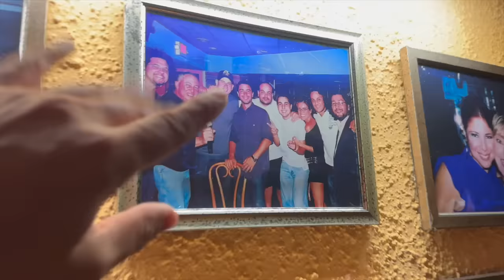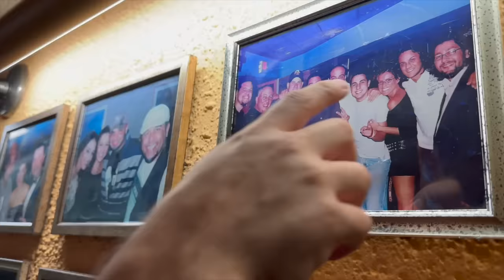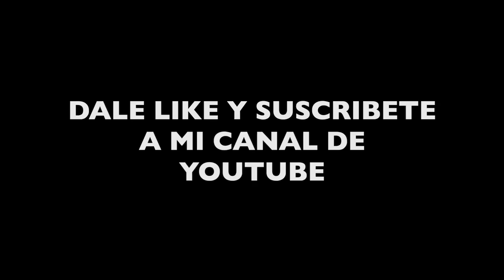EL CUMPLEAÑOS DE MI PEOR ENEMIGO MOLUSCO | VLOG 336 | Alejandro Gil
Bienvenidos a mi VLOG 336... Me cure haciendo stand up comedy en Punto Fijo donde comencé hace mas de 15 años a producir comedia. Fue parte del corrillo que me veía de Chamaquito a apoyarme y jodimos bastante. Tambien nos fuimos al cumple de Molusco donde le llevaron mariachis y la cago. así que espero que disfruten de mi VLOG 336..